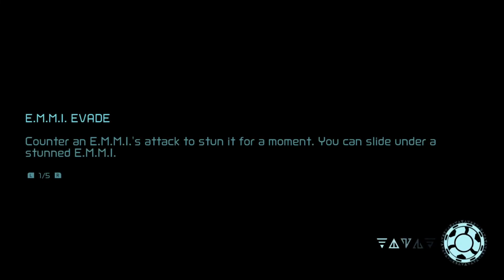Metroid Dread - (04) Fusion's Wide [My Scrub Plays]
Playing Samus Returns in Metroid Fusion 2 (Metroid Dread) after 19 years of waiting.